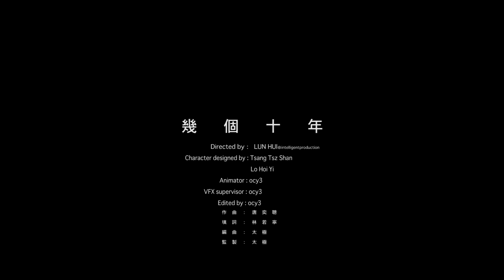太極 TaiChi《幾個十年》Official Music Video【HD】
太極 TaiChi《幾個十年》

曲：唐奕聰
詞：林若寧
編：太極
監：太極

你滿抱內疚　去歡送落霞
一天的理想　變得感概嗎
季節轉換很快　有太多要牽掛
感情與代價
為何突然蒼老十年　新鮮感不見
細水擠熄氣焰　靈魂拔了電
如果往後十年　任你保留一天
你 憑何值得記念

一生只得這一次　記錄光陰野史
寫一套自傳化為新詩
悲歡得失也可以　眼淚沾濕信紙
留待過幾年擁有睿智
給青春 致悼辭 至少 樂意
辛酸史 開心史 也悅耳

存在地球幾個十年　花枯死幾遍
淚水多於笑臉　從遺憾發現
如果再活十年　讓你倒流某天
你　抗拒哪種改變

給這個十年最關鍵詞
留待過幾年擁有詩意
給青春 致悼辭 更多 層次
辛酸史 還是滿意

寫一套自傳最轟烈時
無負你堅持的每一次
給青春 致悼念詞 有種 誠意
開心史 陳述細緻
新開始 往後十年 你總 能夠
給今天 致道謝詞